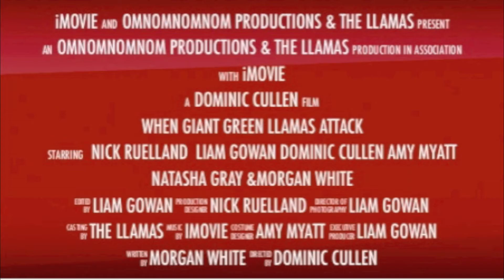When Giant Green Llamas Attack!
Our AMAZING TECH PROJECT!!!